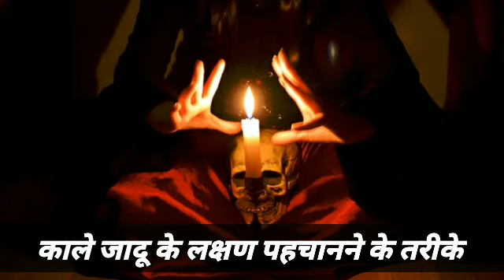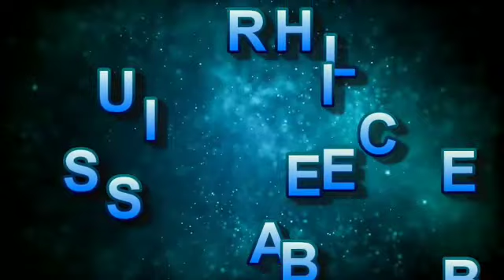काले जादू की पहचान | Kale jadu ko dur karne ke upay totke | Vishal Sharma+91-8427792011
dosto agar ap kale jadu ko dur karna chahte hai to ap es video me jaan sakte hai kale jadu ko dur karne ke upay jiske sath ap kale jadu ko apne ghar se nikal sakte hai hamesha ke liye es video me kale jadu ka tod diya hai ko kale jadu ko jad se khatam karega to video ko ant tak dekhe or jane kaise dur kare kale jadu ko.

Vishal Sharma
Important Terms:-काले जादू की पहचान,Kale jadu ko dur karne ke upay totke,Kala Jadu ko Dur Karne ka Upay, kale jadu ka tod,How to Remove Black Magic,kale jadu se chutkara kaise paye,kale jadu ka tod,jadu ko khatam karne ka tarika,black magic mantra,kala jadu khatam karne ka tarika hindi,jadu tona dur karne ke upay

1. Kala Jadu ko Dur Karne ka Upay | Kale Jadu ka Tod | How to Remove Black Magic | Vishal Sharma